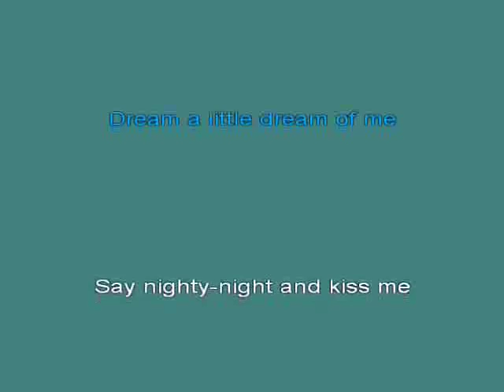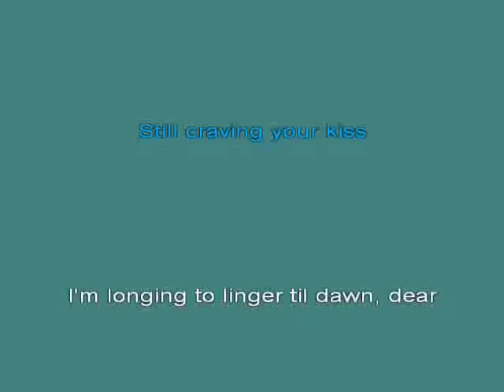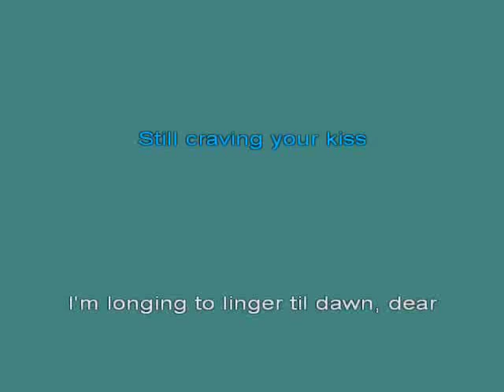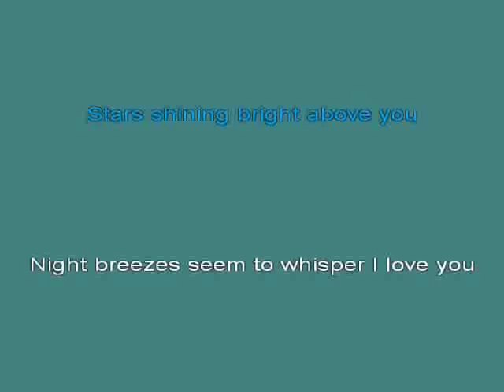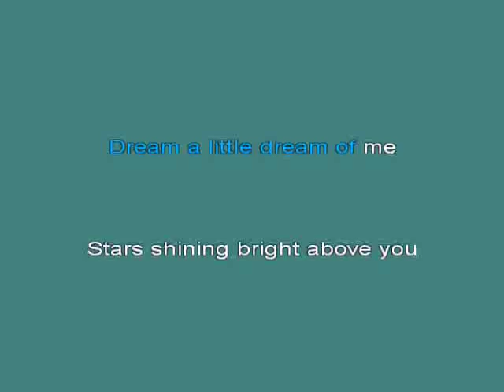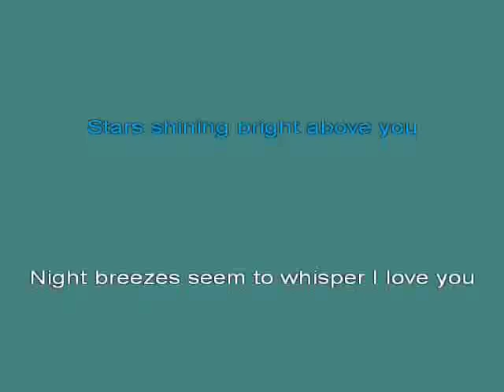Mamas And Papas Dream A Little Dream [karaoke]